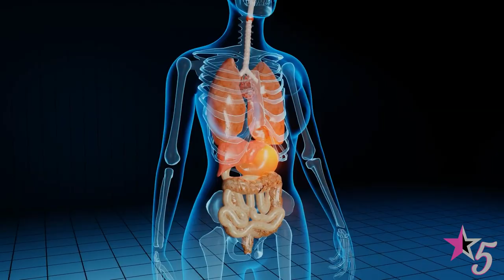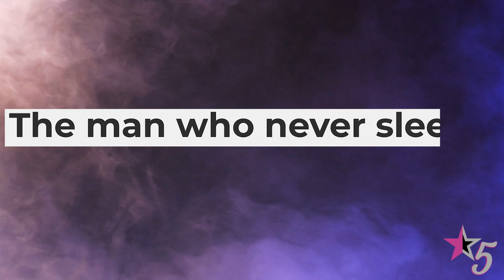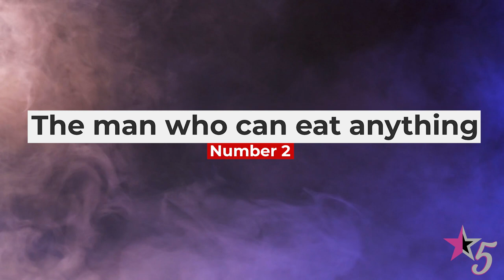The Most Unusual People with Unique Talents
In the world of strange things, anything is possible!
Human beings are a unique species with unique abilities. However, some people might have taken their uniqueness a notch higher than others, and more often than not, these unique abilities tend to be pretty unusual. For example, we've seen a super fast talker, a boy with a large eye socket, and many others.

In today's video, we will find out the 10 most unusual people with unusual talents.